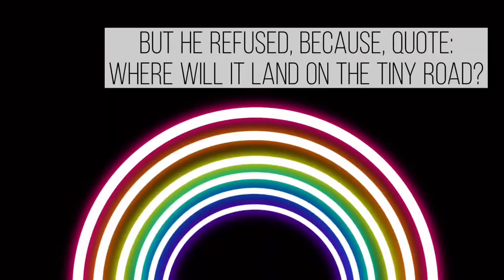Non-Reader Reviews The Wheel of Time [E1] | Rosamund Pike | Madeleine Madden | Daniel Henney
Here’s a Non-Reader review of The Wheel of Time, but fear not my friends, I shall be reading the books after the I’m done watching the series.